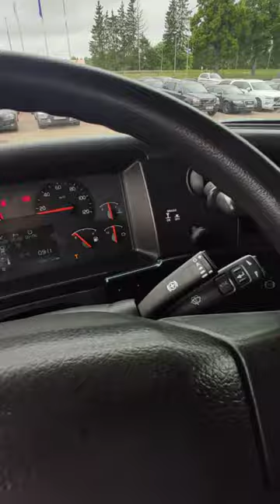Volvo T7 Hanse Trailer